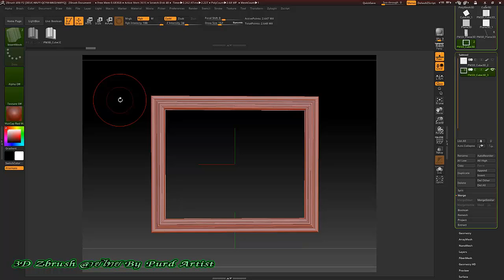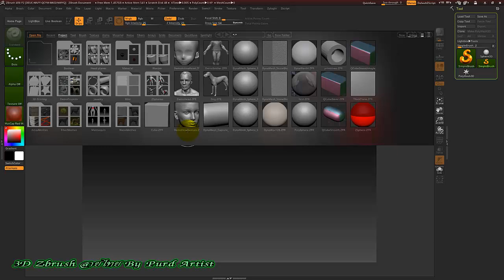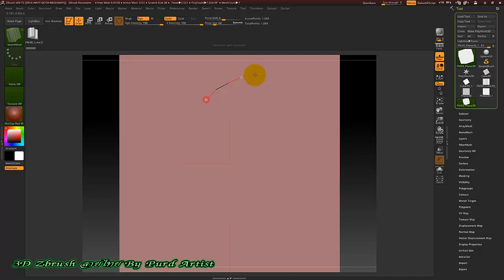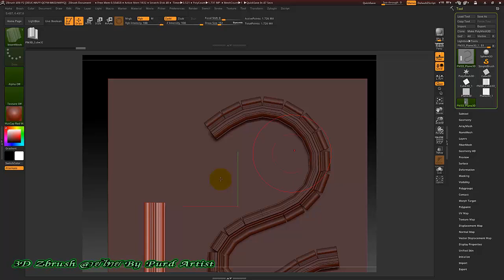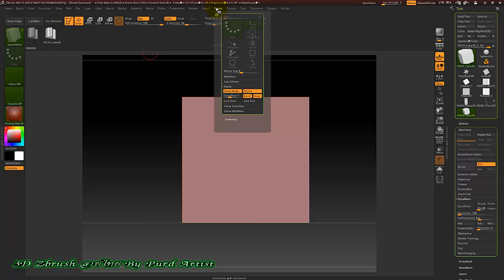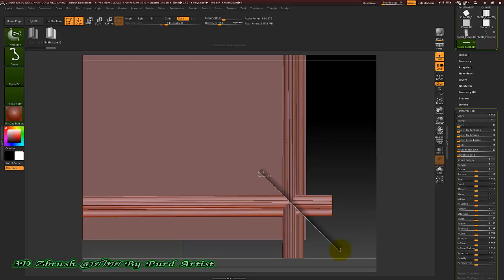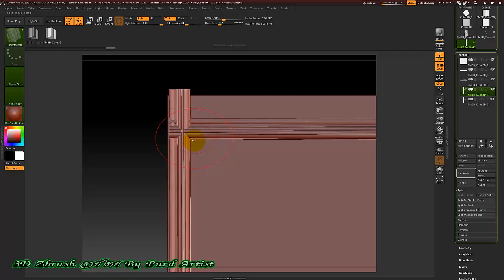หลักสูตร ออกแบ3D งานพุทธศิลป์ ขั้นสูง - 06 ตัวอย่างการสร้างงาน 5 ลายกรอบ สี่เหลี่ยม